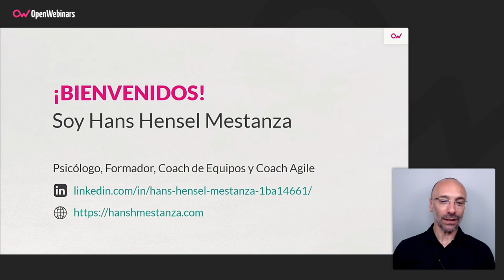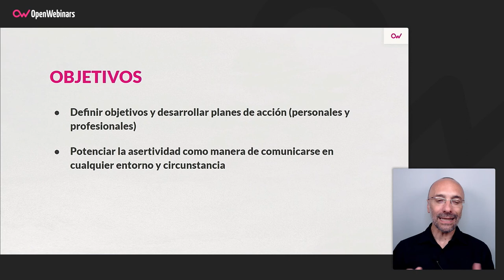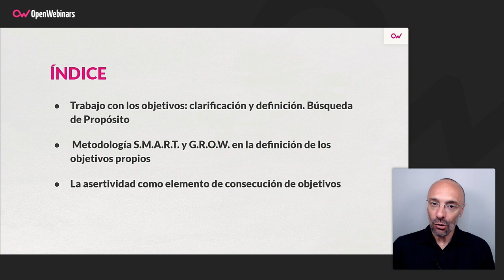Curso de Asertividad como elemento consecución de objetivos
Desarrollar una toma de conciencia de todos aquellos aspectos que facilitan y mejoran tu rendimiento, así como dotar de herramientas personales con el objetivo de maximizar tu rendimiento profesional y personal.

- Definir objetivos y desarrollar planes de acción.
- Potenciar la asertividad como manera de comunicarme.

Comienza este Curso de Asertividad como elemento consecución de objetivos